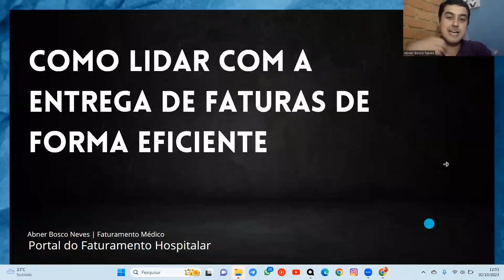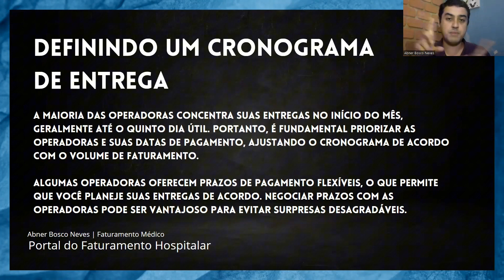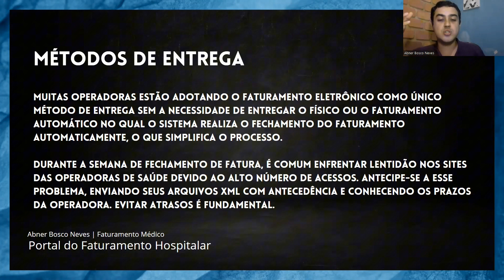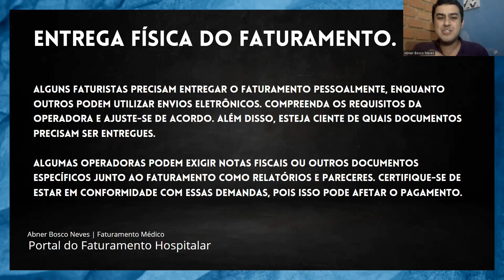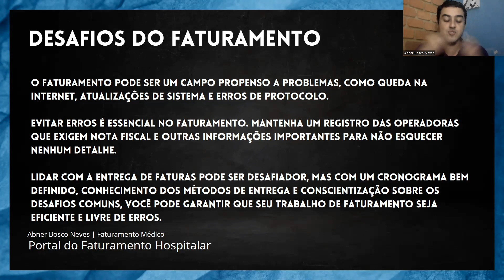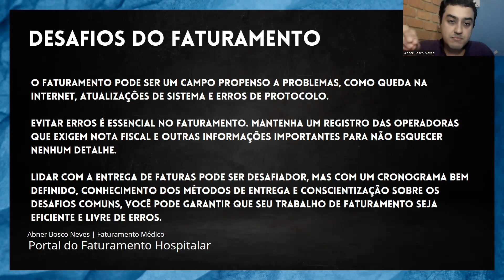Como lidar com a entrega de Faturas de forma eficiente. | Portal do Faturamento Hospitalar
✅ | Como estão as coisas por aí? ⤵️⤵️⤵️ Semana de fechamento começou!!!

Deixa nos comentários como estão os envios por aí!

😵‍💫 Os sites estão funcionando?
😵‍💫 Os arquivos estão passando sem problemas?
😵‍💫 As guia estão corretas?

Conta pra mim nos comentários!

Em minha página, você encontra cursos, textos e materiais que podem te ajudar no Faturamento. Acesse: